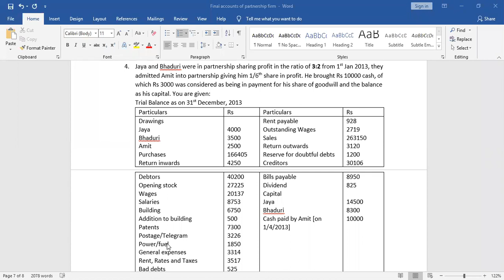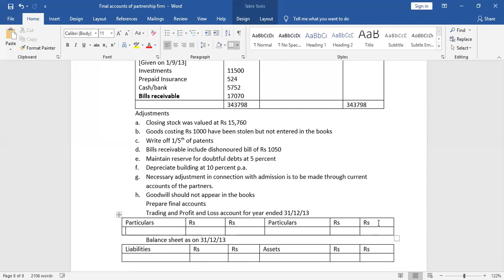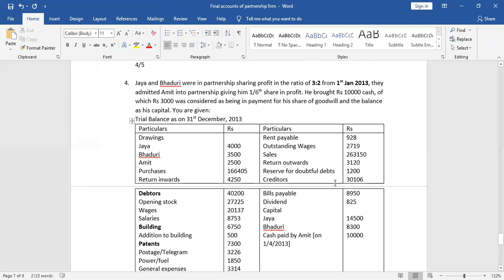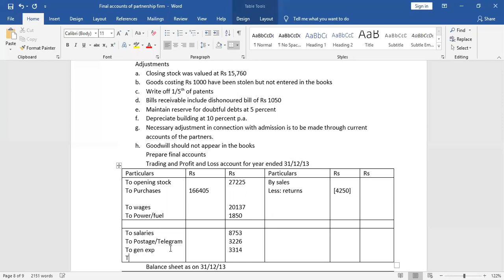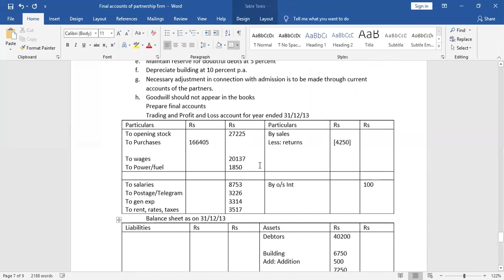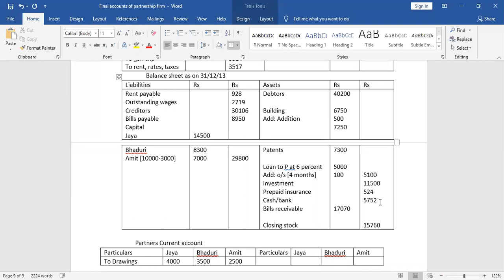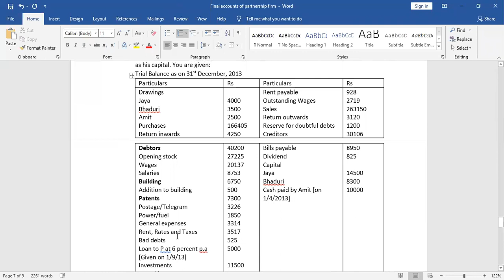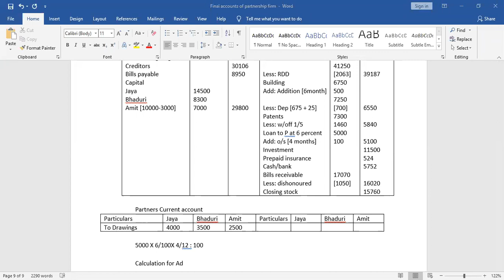SYBCOM Final accounts of partnership Firm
Problem no 4 : Admission of a partner on beginning of the year : Part I